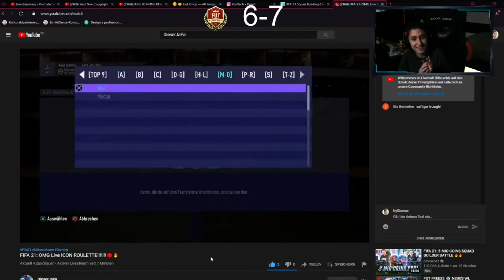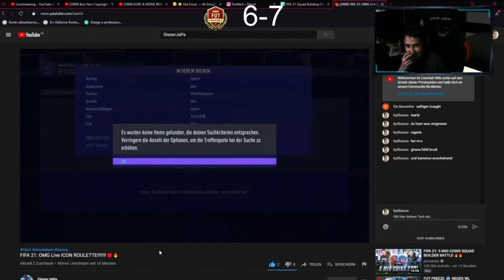*OMG* ICH ZIEHE CRISTIANO RONALDO!!! 😱😳 + 3 Zuschauer ICON PACKS 😲💸 FIFA 21 RTG #35 [Deutsch]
👦 DieserJapa / byKuzo

🎤MIKROFON
↪ Yeti von Blue